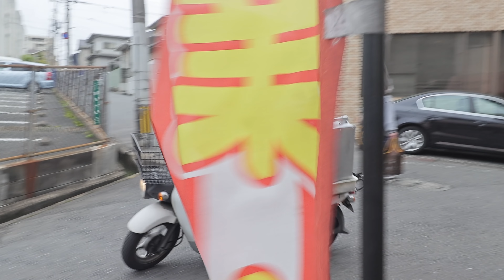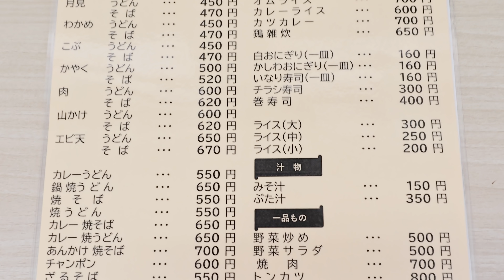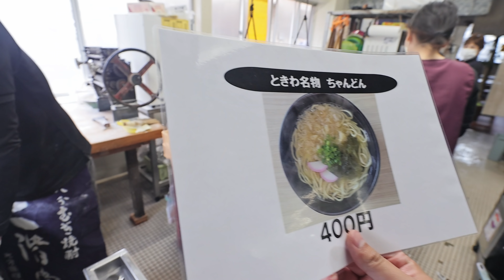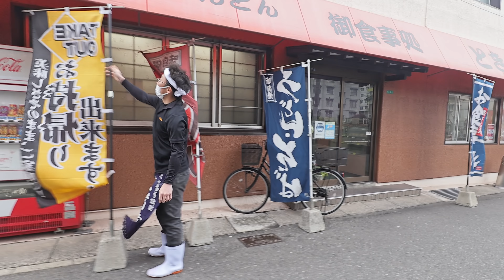福岡）多彩なメニューが次々と売れていく超安盛り盛り大衆食堂。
🍚ときわ食堂
福岡県北九州市小倉北区朝日ケ丘９−１ 御食事処ときわ

📒目次
0:00 ダイジェスト
2:04 本編

（黙飯 ＭOKU MESHI）は、
日本の様々な飲食店の営業風景と食べにくるお客様の様子を撮影してます。